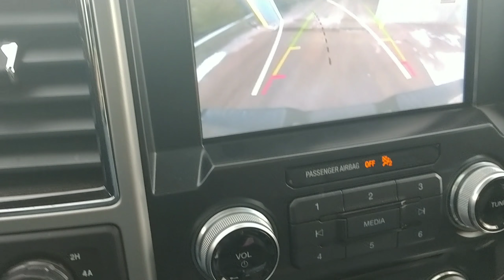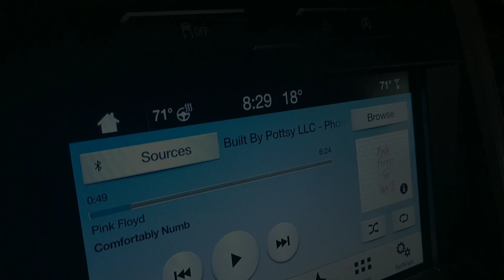Happy Building 2-18-19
Metal Flowers And Bugs made from Channel-lock pliers...